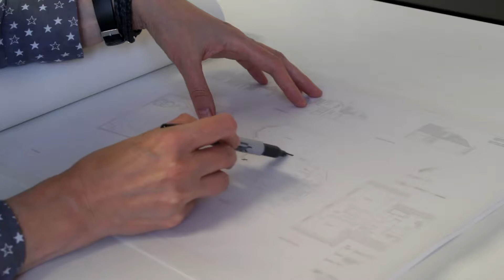A day in my life @ MWP Architects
A day in my life at Muir Walker&Pride Architects is a short video montage of the day spent there with the staff, directors and a little visit to the beautiful city of St.Andrews.